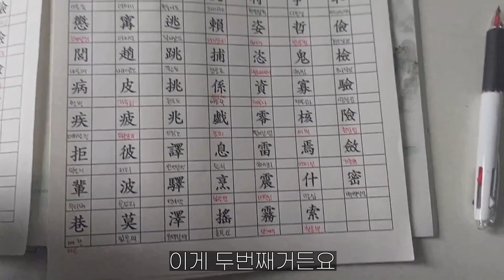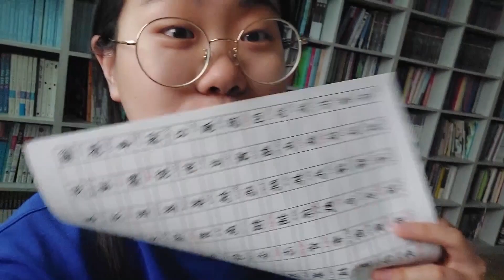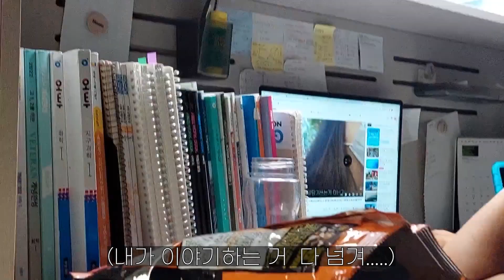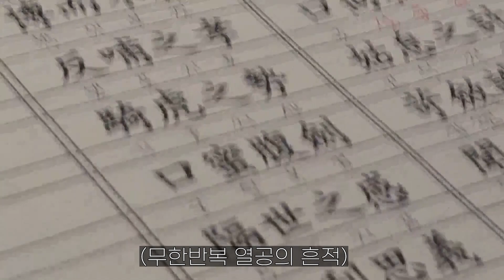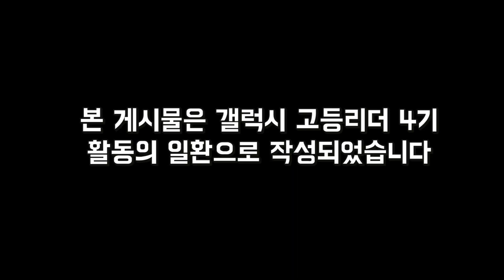[VLOG] 시험 1일차 끝...🥲 그런 나에게 계란말이를 만들어준 아영이...🍳ㅣ심플한 계란말이가 무엇일까🤔ㅣ고등학교 3학년 기말고사 브이로그✨️(With. 갤럭시 S23)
본 게시물은 갤럭시 고등 리더 4기 활동의 일환으로 작성되었습니다.
사용제품 : 갤럭시 S23

기말고사 브이로그입니다!
아영이 계란말이... ㅋㅋㅋㅋㅋㅋ